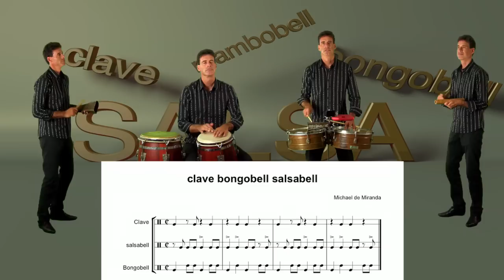Bongobell, clave and mambobell Tutorial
In the montuno-part of a salsa-arrangement the bongocero and timbalero will play on the cowbells. This is an instruction on how the patterns of the bells fit in a nice way in the clave.